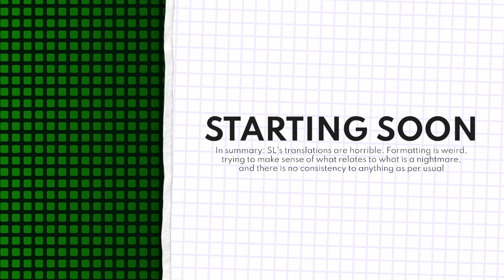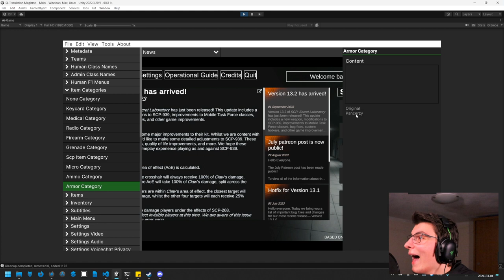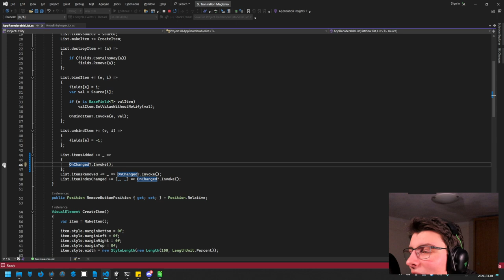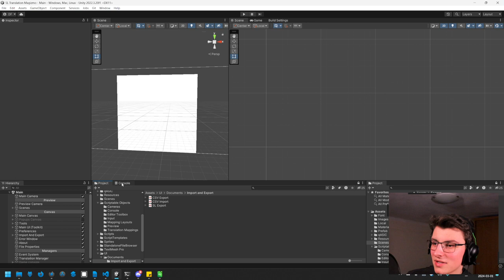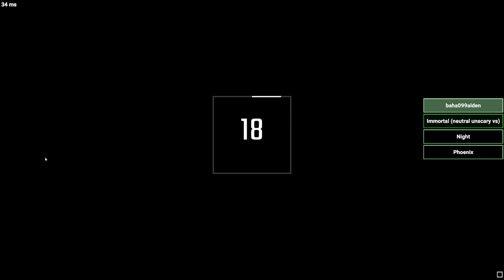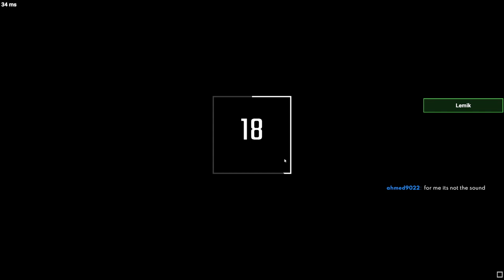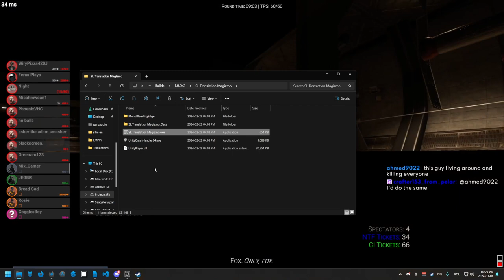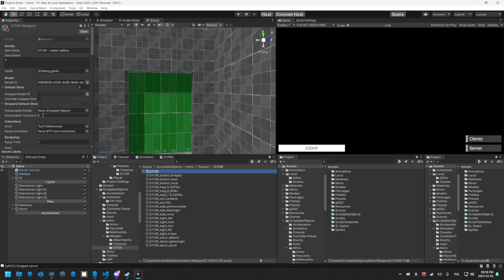Loosing my sanity while making translation comparing - SL Translation Magizmo Dev Stream #6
DESCRIPTION
yeah, that happens sometimes

TIMESTAMPS
0:00:00 Starting Soon
0:07:08 Intro
0:08:24 SL Translation Magizmo
2:08:22 SCPSL
3:37:37 Looking back at the SL clone
4:04:25 Ending